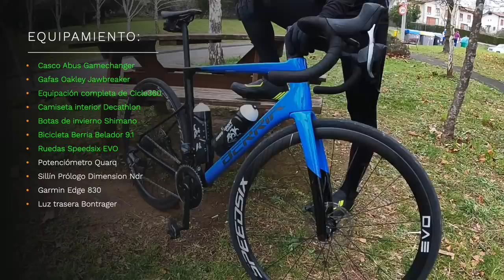🤑 ¿CUÁNTO DINERO VALE TU OUTFIT CICLISTA? 🚴‍♂️ | EP. 1 | Odeily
Siempre se ha dicho que los ciclistas somos unos caprichosos, y lo cierto es que, si te paras a pensar, solemos ir equipados con miles de euros encima cuando salimos a rodar por las carreteras, pistas o senderos...

¿No os pasa que vais mucho más elegantes y con mejor planta cuando vais en bici, que cuando salís a la calle? 😅 Yo soy uno de esos jejeje

Por eso, he querido inaugurar esta nueva sección en el canal que consistirá en mostrar la cantidad económica en la que están valorados nuestros outfits ciclistas.

¿Conocéis a alguien al que creáis que nadie le pueda superar? Escribidme por privado y miraremos si podemos quedar para grabar sucesivas partes de este vídeo...